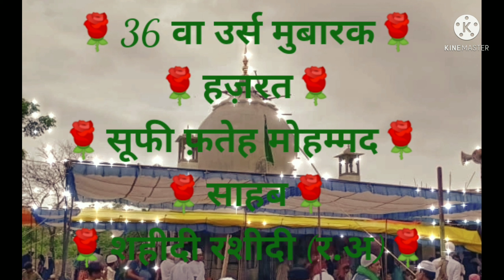Mehfil-e-qul sharif(Hazrat sufi fateh Muhammad sahab r.a)(Mazhare husne azal ki zaat ka izhar hu)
Lyrics by❤Hazrat peer Muhammad Abdushshakoor Shahide naaz sarkar❤Udaipur sharif (R.j)❤